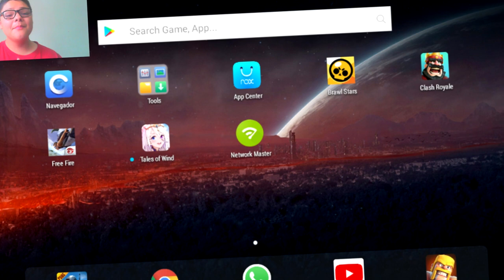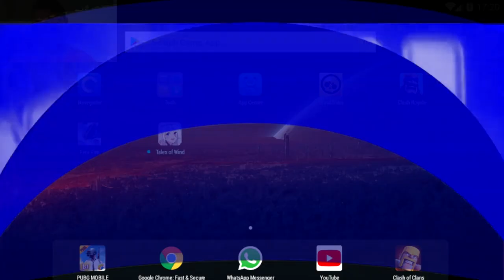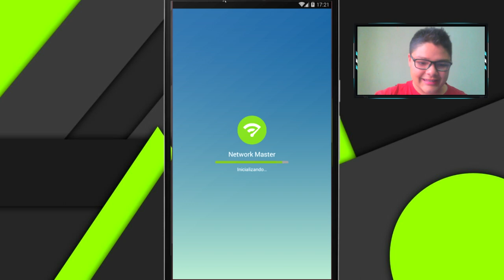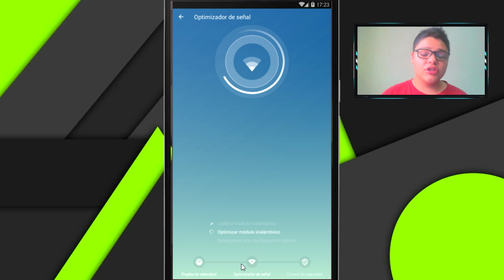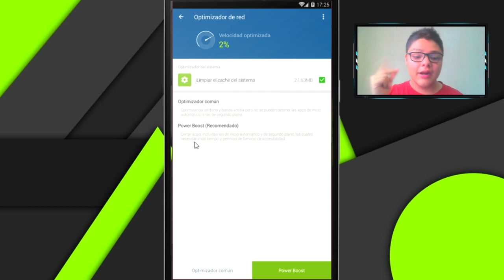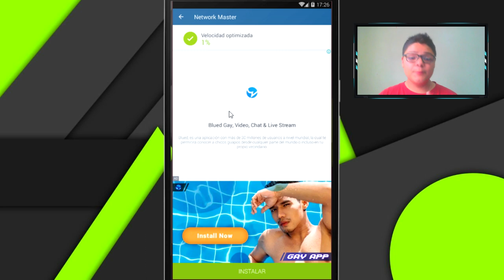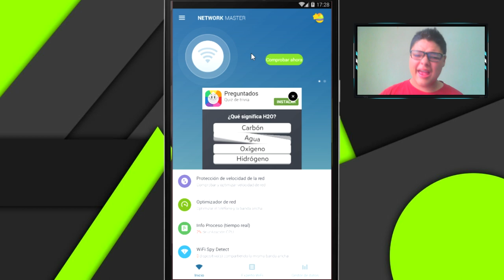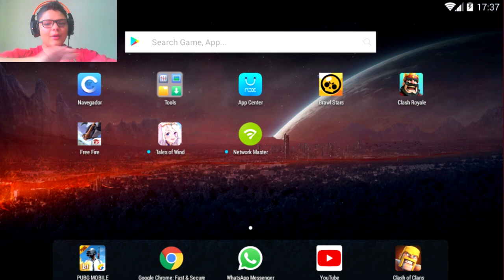COMO JUGAR FREE FIRE SIN LAG, BAJAR EL PING EN FREE FIRE 2019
bajar el ping en free fire 2019